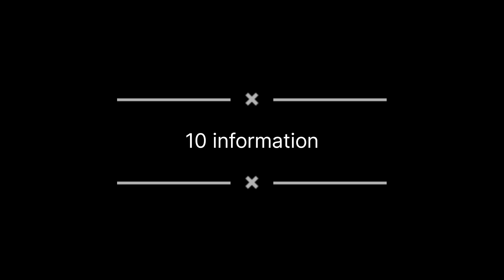rice millথেকে ডাইরেক মাল কিনুন||কম দামে চাল কিনে ব্যবসা শুরু করুন|| rice business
রাইস মিলটি পূর্ব বর্ধমান অবস্থিত এখানে খুব কম দামে চাল পাওয়া যায়||এটি অনেক বড় একটি রাইস মিল এখানে অনেক কম দামে আপনি চাল পাবেন এখান থেকে মাল নিয়ে আপনি ব্যবসা করতে পারবেন ম্যাক্সিমাম আপনাকে তিন টন মাল নিতে হবে তার নিচে আপনি মাল পাবেন না

দরকারি তথ্যের জন্য ইনস্টাগ্রামে কন্টাক করুন